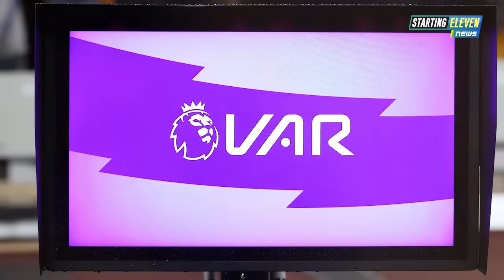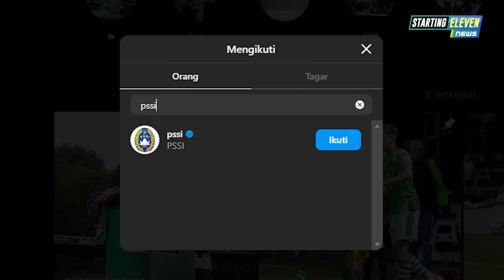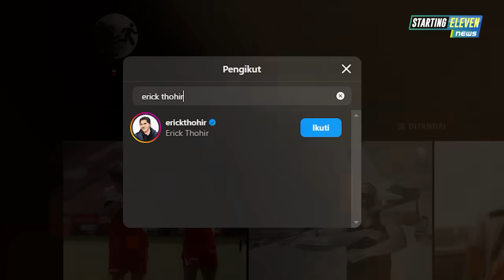Ayah Lamine Yamal DITIKAM 😭 REKOR Ancelotti Langkahi Pep 😱 Manuver FC Dender Rekrut Pemain Timnas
BERITA SEPAK BOLA TERKINI & TERBARU HARI INI SERTA HASIL PERTANDINGAN BOLA TADI MALAM DARI STARTING ELEVEN NEWS -- Berita Bola Terlengkap Hari Kamis, 15 Agustus 2024: Ayah Lamine Yamal DITIKAM 😭 REKOR Ancelotti Langkahi Pep 😱 Manuver FC Dender Rekrut Pemain Timnas

00:00  Headlines
00:37 Rajai Eropa Lagi, Ancelotti Catatkan Rekor
01:19 Diprediksi Akan Moncer, Oscar Bobb Malah Cedera
01:52 Bruno Fernandes Perpanjang Kontrak Dan Tetap Jadi Kapten Tim
02:29 Putra Ronaldinho Gabung Burnley
02:59 Chelsea Sedang Diinvestigasi
03:30 Fasilitas VAR Di Liga Inggris Berubah
04:02 Dua Orang Dihukum Gara-Gara Siaran Ilegal Liga Inggris
04:34 Ayah Lamine Yamal Ditikam Dan Masuk Rumah Sakit
05:07 Thiago Alcantara Akan Hengkang Dari Barca
05:34 Ansu Fati Diobral, Empat Klub Bersedia Menampung
06:10 Lenglet Ke Atletico Madrid
06:40 CR7 Cemerlang, Al Nassr Ke Final
07:18 Sudah VC Dengan Kemenpora, Striker Ini Akan Dinaturalisasi?
07:54 Jordi Amat Bisa Main Lawan Arab Saudi
08:37 Setelah Ragnar, FCV Dender Akan Rekrut Pemain Timnas Lagi
09:14 Luke Shaw Cedera Parah Lagi
09:43 Brighton Segera Dapatkan Bek Kiri Turki
10:11 Arsenal Luncurkan Tawaran Kepada Kiper Espanyol
10:38 Fulham Terus Kejar Kesepakatan Transfer Joachim Andersen
11:08 Tak Jadi Pelatih, Southgate Bisnis Properti
11:39 Valencia Minta Liverpool Naikan Tawaran Untuk Kiper Georgia
12:10 Gagal Gabung Chelsea, Pemain Ini Berlatih Lagi Di Atletico Madrid
12:41 Barca Susah Daftarkan Pemain
13:17 Juventus Segera Dapatkan Conceicao
13:57 Erick Thohir Follow Akun Ole Romeny